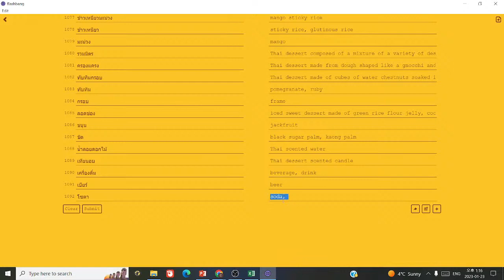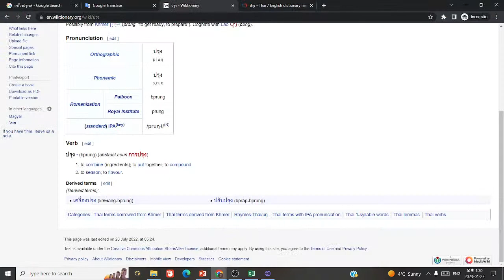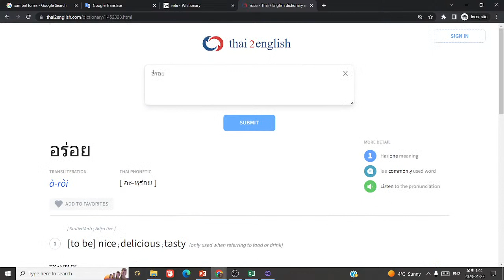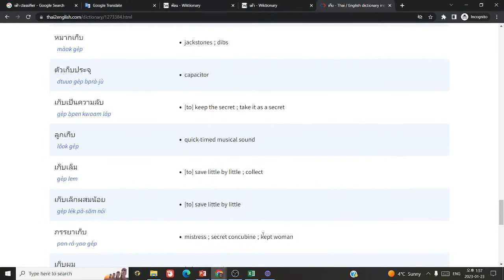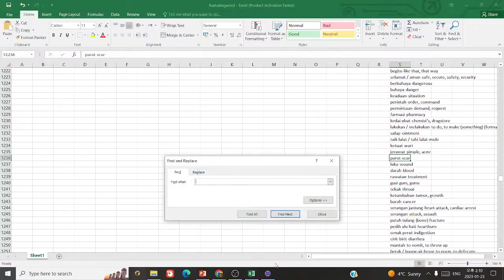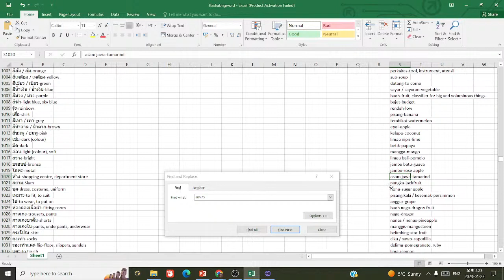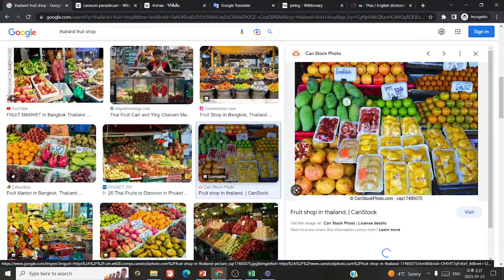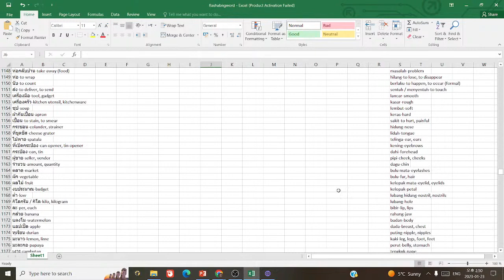Study Thai with Me มาเรียนภาษาไทยด้วยกันเถอะ (DAY 50)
Let's learn Thai together through this live stream :D

Revision